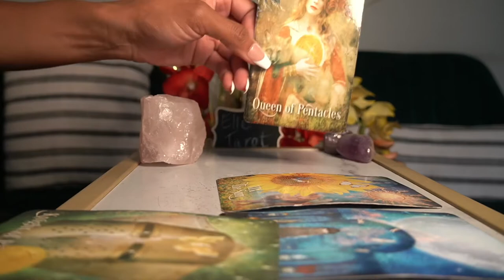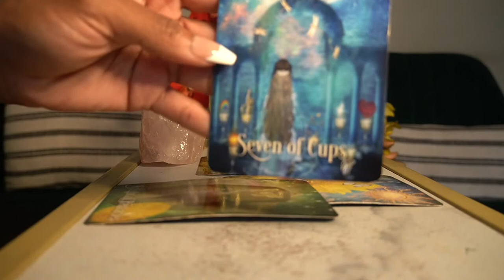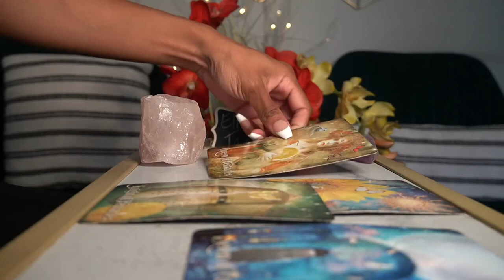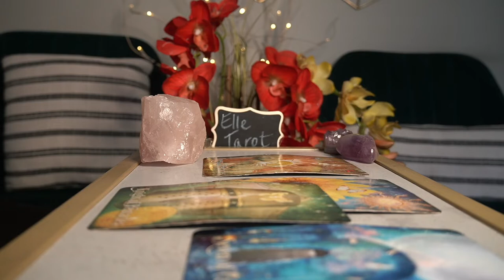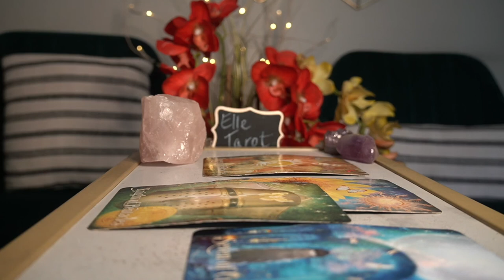CAPRICORN WEEK OF OCT 12 '21 THIRD PARTY STIRRING UP TROUBLE